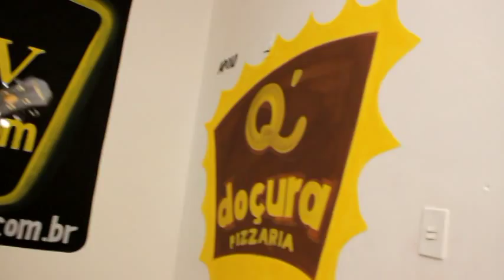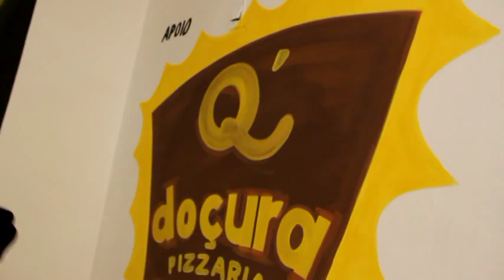MANHÃ TUDODEBOM - CANTOR EDSON SANTOS MONTEIRO